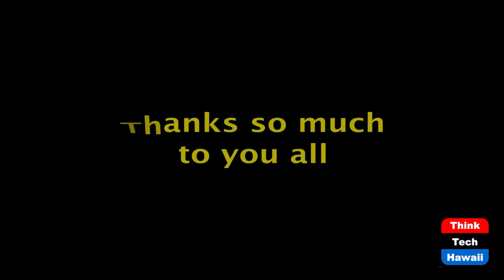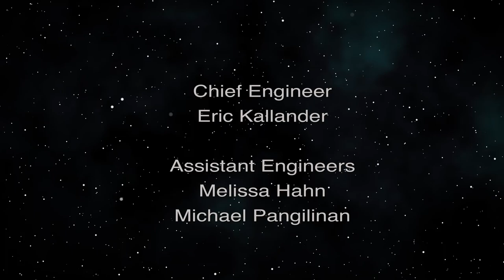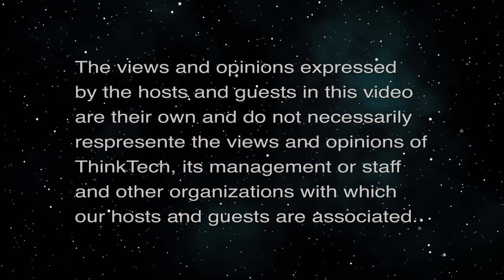Diversity and Experience: Do They Matter? (Talk Story with John Waihee)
Merit and Diversity in the Aloha State.  The host for this episode is John Waihee.  The guest for this episode is Jarrett Keohokalole.

1)How important is experience in the selection of Judges?  2) Should the Judiciary reflect the cultural and ethnic diversity of the affected population? 3) Is there a way to blend cultural knowledge and modern technology?  If so what are the benefits of doing so?

Two seemingly different subjects: the selection of Judges and community based economic development, what do they have in common?